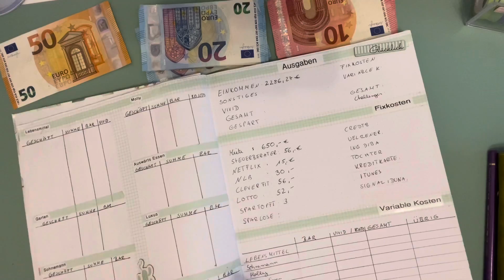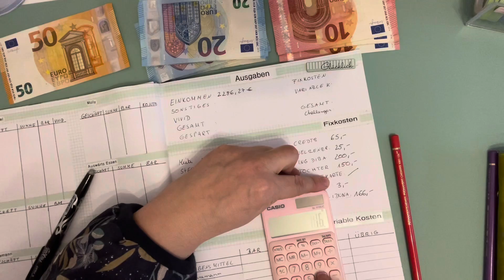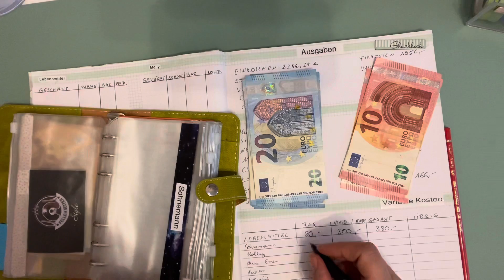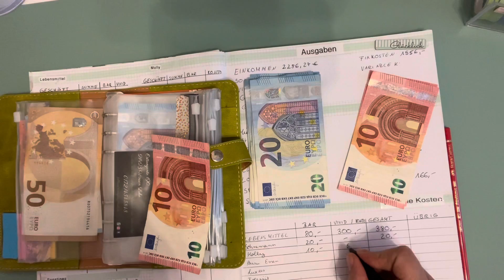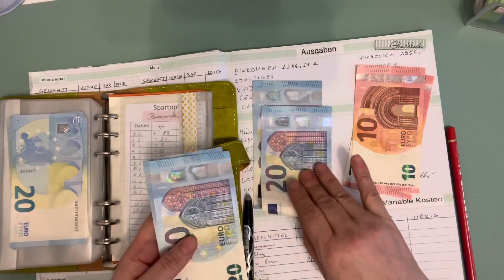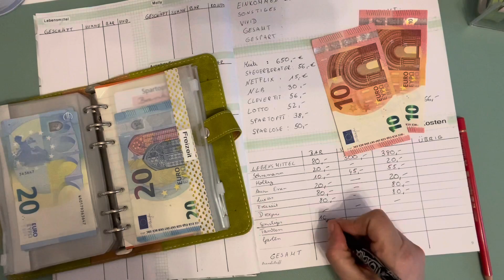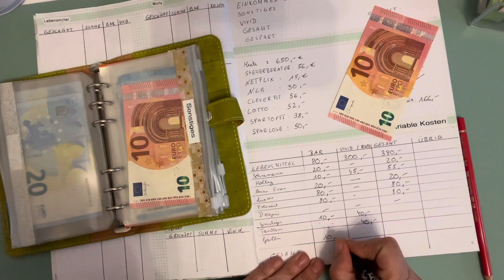💸Budgetplanung,März 2022💸,Cash Stuffing💌per Umschlagmetheode 💌,neue Monats-Challenge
Hallöchen und schön ,dass ihr wieder dabei seid 😃🥰

Heute geht es endlich wieder darum meine Geldumschläge zu füllen 💸

Und es gibt natürlich auch eine neue Monats-Challenge ,seid gespannt 🤩

Ich wünsche euch ganz viel Spaß dabei und liebe Grüße

Eure
Mellie

Hier könnt ihr euch über meinen Freundschaftslink bei Vivid anmelden

Im Moment gibt es 20€ geschenkt ,
wenn du dich über den link anmeldest(sobald du selber 20€ eingezahltesst und hast und diese ausgegeben hast )
Stand heute ,die Summe Variiert immer ein wenig .

…wenn ihr euch über meinen link anmeldet ,erhalte ich den gleichen Bonus wie ihr

Dieses Video enthält unbezahlte Werbung  durch Markennennung ,Markenerkennung oder Kennzeichnung :)